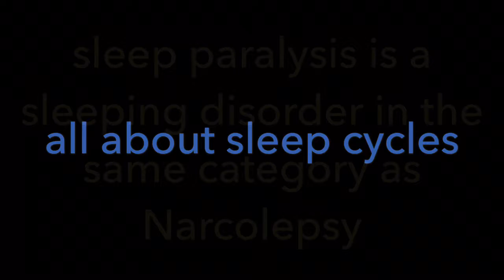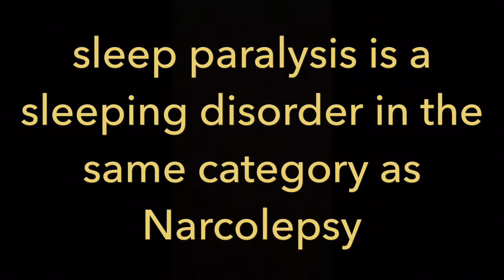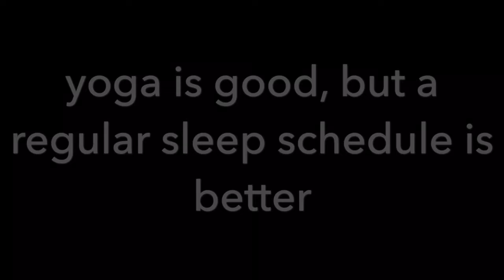The Chemistry of Sleep Paralysis - Grace S.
High School science class presentation for the Chemistry of ... project.